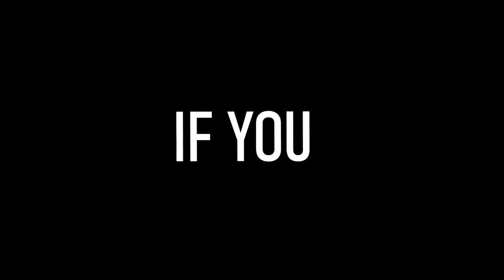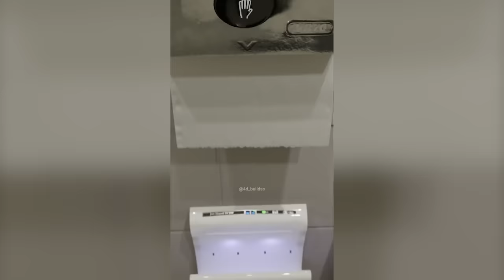he hasn't peed for a year..